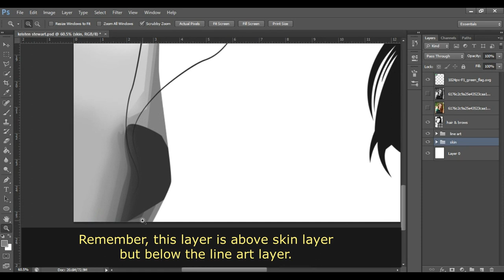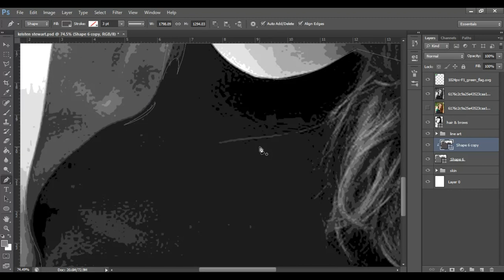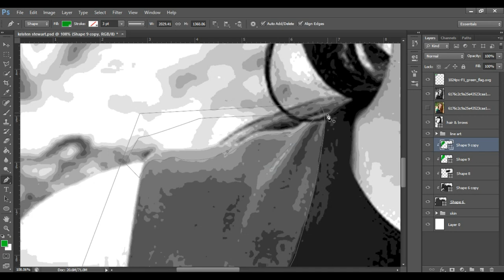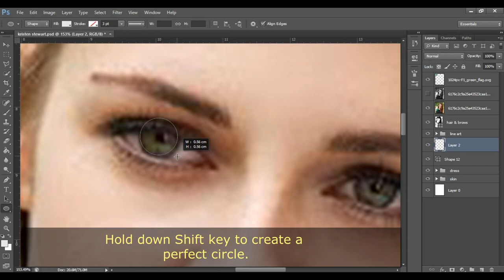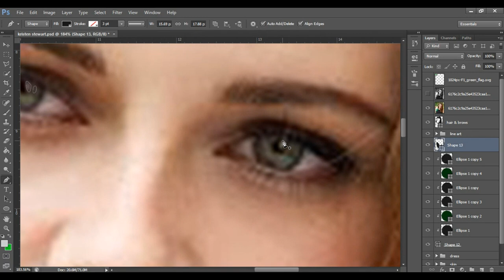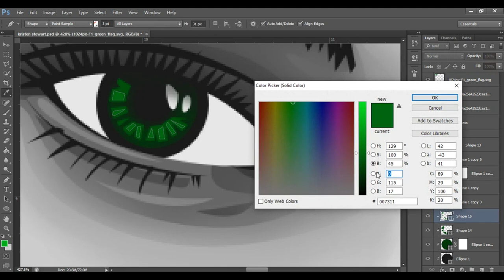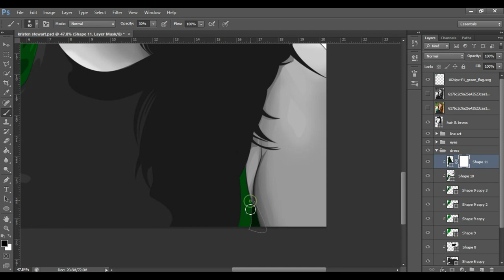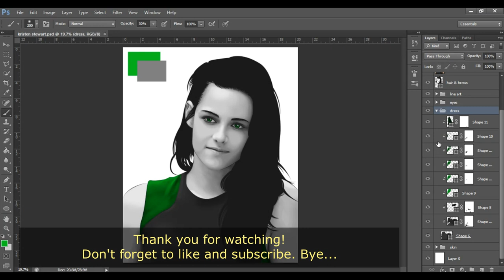Step by step Vexel Art Tutorial Part 3 - Eyes and dress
Vexel/Vector Art

This is the third part (Eyes and dress)
of my 4-part vexel art tutorial. In this art,
I only used 2 colors with different brightness.
I made this video for those who requested slower tutorials.
Feel free to skip on those boring part or speed up the video.

Note: This tutorial is not meant for first time Pentool User.

If you find this tutorial helpful or if you have other concern,